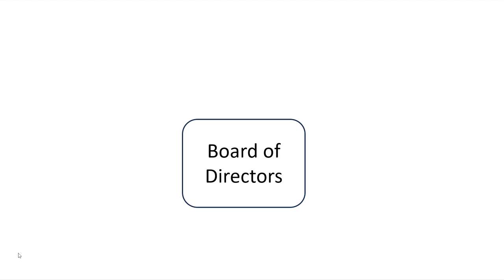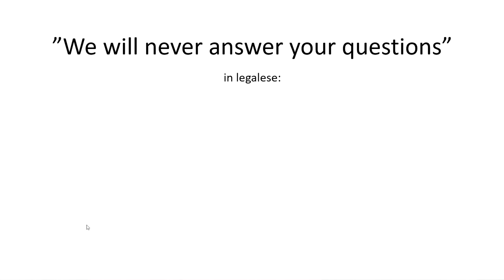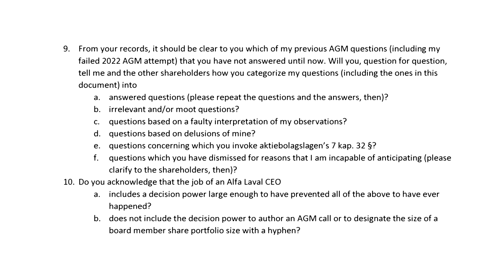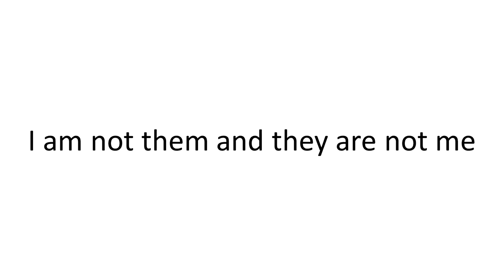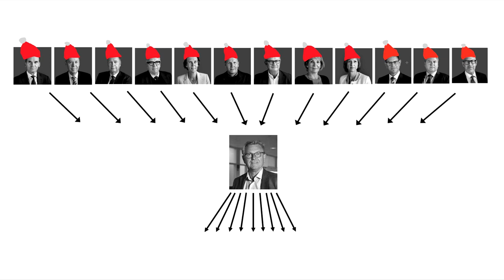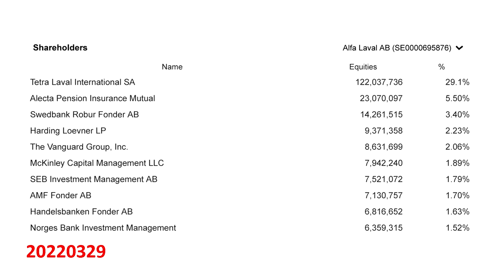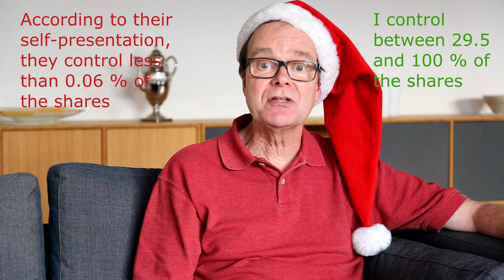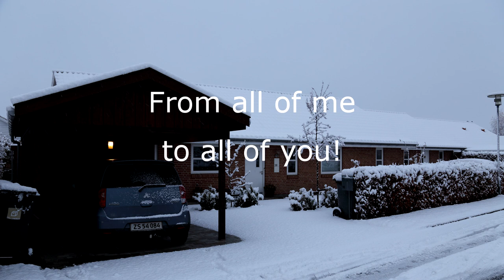Alfa Laval and I: How I ended up controlling a multinational company without being paid for it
00.00 Introduction
02:19 The new problem
09:26 The old problem
13:20 Interlude (the point of no return)
13:30 Fireworks 1a
15:44 Fireworks 1b
17:22 Fireworks 2
22:37 Wrapup

Have you noticed that whistleblowers normally end up as victims rather than on top of things? Watch this video to see me describe an alternative. I do not claim that it is universally applicable, but it might be worth a try if destiny has put you in a situation where your sense of responsibility urges you to blow the whistle.

If you are an Alfa Laval employee or an Alfa Laval shareholder (or both), you may learn even more.

I promised you some links, and this will be my primary one:
(I have a nerdy thing with dates). It primarily deals with what I in my present video call “The old problem”. I have later realized that almost nobody understands it. “The new problem” should be much sexier, and I have strived to beef things up for a little entertainment. We are all so lucky that the Swedish company Alfa Laval has the capacity to deliver on both the old and the new form of illegal behavior.

Due to rather stressful circumstances at home, I speak with a little slur on the video. These transcripts may help you:

And if you are where I never wanted to be: Happy whistleblowing (and Season’s Greetings as well)!

(Compilation album from where the finale with Erika Voigt as a soloist is used for the scrolling text)
(Free SVG files with Christmas motives)
(Picture of four fish eating each other - licensed)